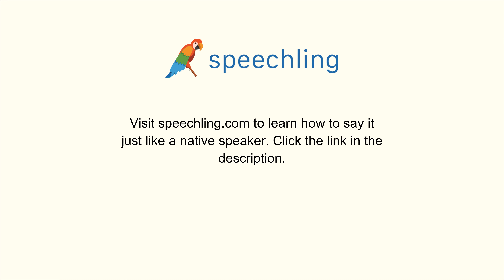How to say "Secretary" in Portuguese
Male Voice:
Secretário

Female Voice:
Secretário

Male Voice Translation:
Secretary

Female Voice Translation:
Secretary